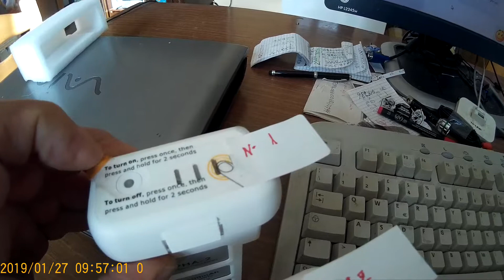Lipo Phantom 2 non funzionanti La N 1 si accende ma non si carica la n 2 non si accende  e di conseguenza non si carica